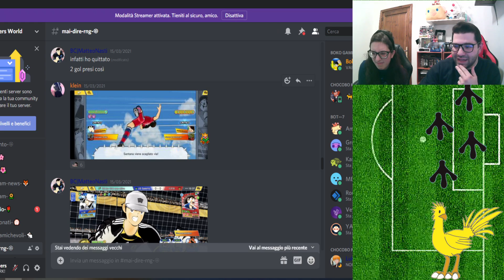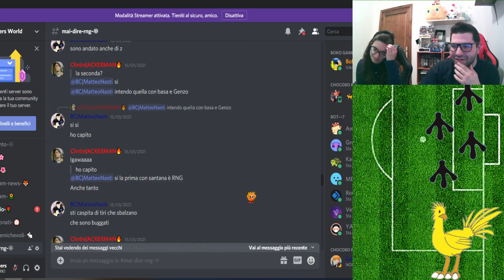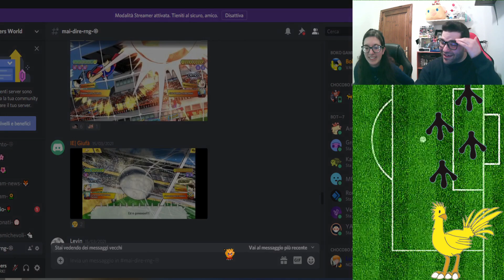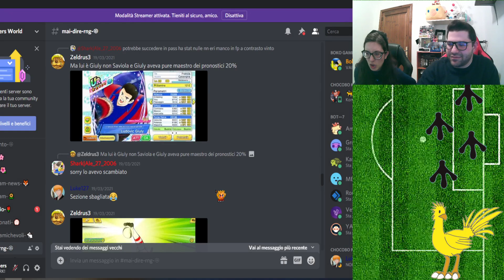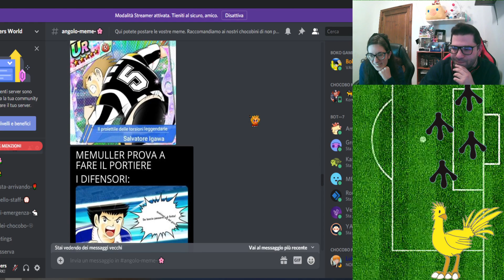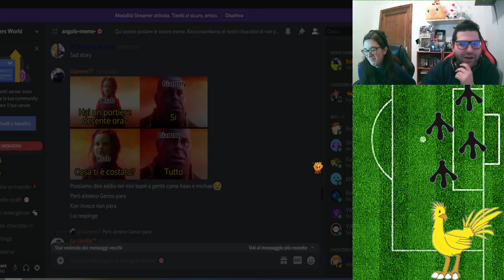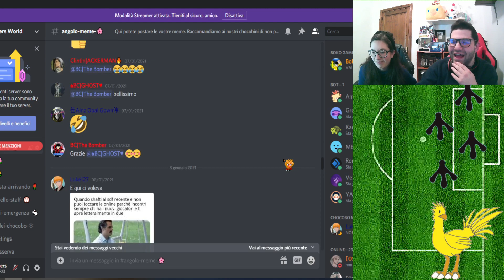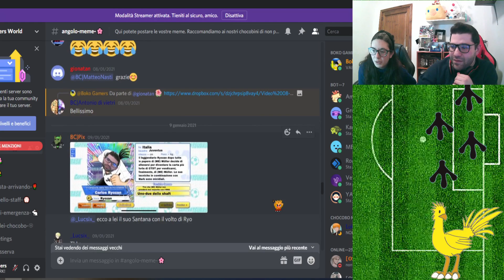Captain Tsubasa Dream Team ITA - MAI DIRE RNG 2X06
Nuovo video su Captain Tsubasa Dream Team! Torna il mai dire RNG con tanti screen meravigliosi delle vostre partite online su Captain Tsubasa! Supportaci spolliciando, commentando e condividendo i nostri contenuti! Buona visione!
 - Tsukky 🌺 e Ryozan

Non hai sentito Boko a fine video? Forza con quei pollicioni! E non dimenticare di commentare, altrimenti Boko diventa triste 😢

Se il video ti è piaciuto, vieni a trovarci anche sui nostri social: ▼▼▼

Quasi dimenticavamo: benvenuto/a nel nostro canale! Portiamo diversi gameplay di giochi di vario genere, cercando di strappare qualche sorriso di tanto in tanto. Scegliamo solo i giochi migliori sia per noi da giocare che per te da guardare. Se così non fosse, scrivici un bel commento e cercheremo sempre di migliorare!

Complimenti: sei arrivato/a alla fine della descrizione! Sei ufficialmente parte della famiglia dei chocobini! Ora sei pronto per il tiro fulminato di Raichu all'urlo di VAI MAAAARK, inoltre sei già nel nostro cuore ❤
Scrivici nei commenti se sei un chocobino o una chocobina, così da ricevere il nostro cuoricino ufficiale e il nostro caloroso benvenuto! Lascia da parte la timidezza: siamo in famiglia!

Sempre vostri cari BokoGamers

- Tsukky 🌺 e Ryozan